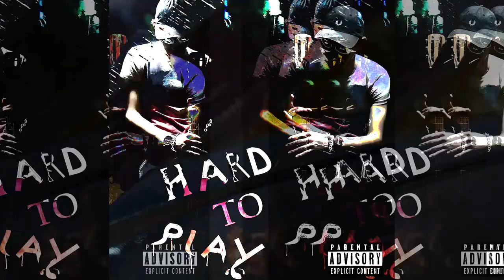SkoolBoy223 - Go Back (Official Audio)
[Hook]
what the fuck is goin up
i'm wonder what i not did em, i'm wonder what i not did em
i don't give a fuck what i did em, i don't give a fuck what i did em,

[Verse 1]
counting money out the pocket, bitch call me retarded
and everyday go back, i'm sleeping, no dream, what you sorry?
no shit in dope i rode but i'm nut with no glory
please don't place your body inside my psyche, i'm foreign

and everyday go back, i just in go be in my end
R&R behind my draft, i never slumped on drab
blame me in my flight, don't call me preset, i ever different
bad or right, you'll leave me, you can't deliver me

grow when everybody round me try to feed they body
funny act applying sniff fid crap nobody talking, only lying
frontier frontlet not exotic, lock theyself unsure be under
own vexation of the life, they stay blind( too long for the night)

i hope You good i hope You good, Your image putted inside my coupe
i can't ever forgive, cause i don't know how to forgive
i just want You the best, i should open the chest
on the my bread no straps, thats i spoke when raps

pocket time whats don't new, what i spoke about
mixing brains in my head i could rolling round
no digital wrist, my time tick i didn't told to You
untied my swag i don't rough with You
i need no extra improves

[Bridge]
forlorness, i was being nice and get tries
a growness, my muscle turned to wine
a bowman, shooting lightly if be mine
suppose, i got the pressure all the time

[Verse 2]
sportracer on the road, i ain't ever in depression
let the time go, all in end are satisfaction
on eyes of folks no actions, no rise, no imperfrection

split the number, get be punished, flying under ground
lost Mind, flying under ground,
 1,2,3 i'm SkoolBoy223,
i don't flying like a bee
i just chopped reality